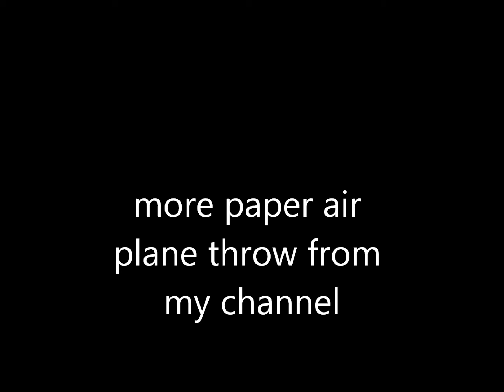paper airplane throw 2014.09.23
plane : skyking with A5 bagasse paper.
weather condition : very calm.
taped time : 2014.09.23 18:20 ~ 18:30
taped best record : 22.7 sec.

paper plane folding is not exactly same with takuo toda's setting.
I omit the tail fin and fuselage is bigger to get better consistence.